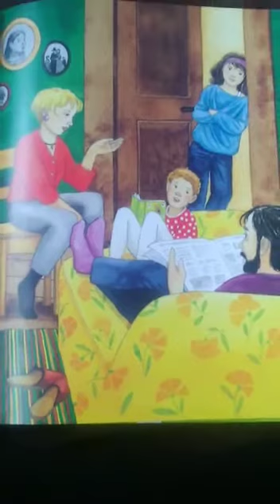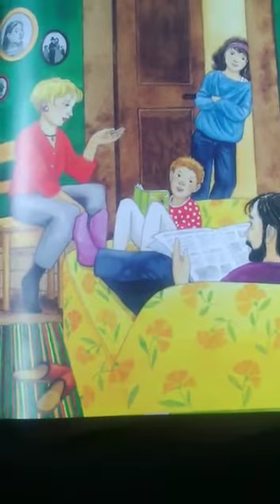Ostergeschichte: Osterzeichen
Gelesen von Presbyterin Steffi Scheers